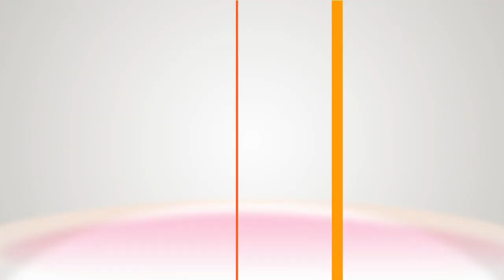Gorgeous For Good Check-in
Paige and Kym talk about how they are feeling and about the changes they are noticing 21 days into Sophie's 'Gorgeous for Good' program.